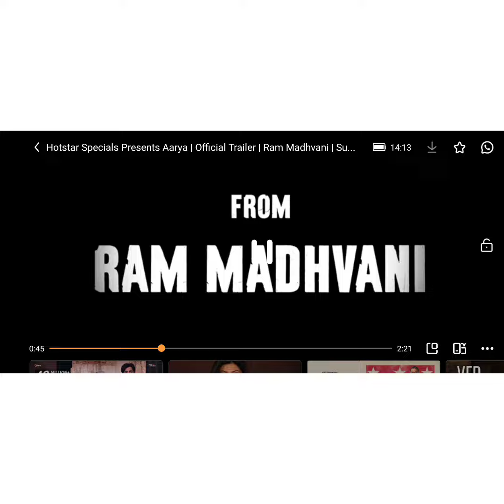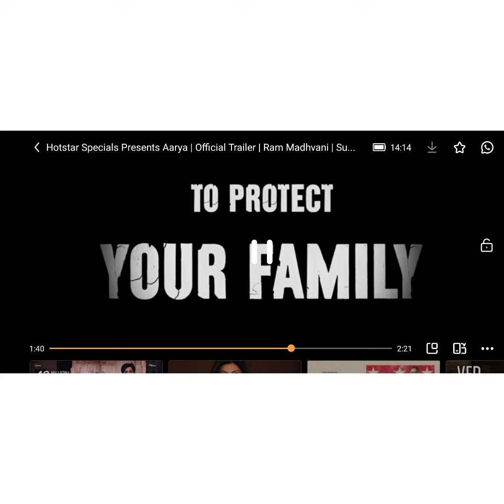Sushmita Sen is back on hotstar thriller webseries Arya, directed by Ram Madhvani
Aarya is an upcoming Indian crime drama web television series created by Ram Madhvani based on the Dutch drama series Penoza by Pieter Bart Korthuis for Hotstar's label Hotstar Specials starring Sushmita Sen. The show is produced by Endemol Shine India and Madhavani's Ram Madhavani Films.
Aarya is an upcoming Indian web television series created by Ram Madhvani based on the Dutch drama series Penoza by Pieter Bart Korthuis for Hotstar's label Hotstar Specials starring Sushmita Sen.[2] The show is produced by Endemol Shine India and Madhavani's Equinox\n#Aarya hotstar sushmitasen AaryaTrailer HotstarSpecialAarya \n#TrailerOutNow"
Cast Edit

Sushmita Sen as Aarya Sareen
Chandrachur Singh
Sikander Kher
Ankur Bhatia
Alexx ONell
Namit Das
Manish Choudhary
Virti Vaghani
Viren Vazirani